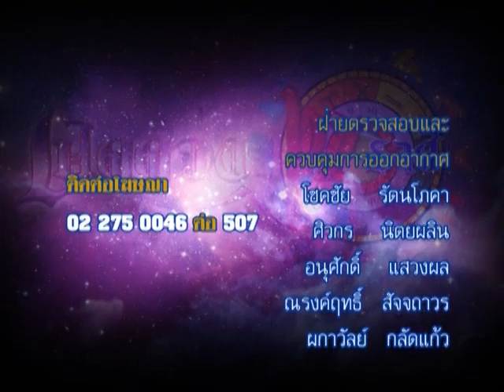รายการเปิดดวง 12 ราศี | 12/06/58 | EP 4/4